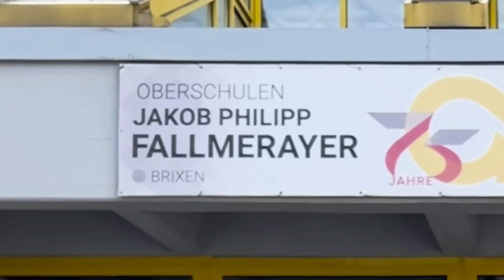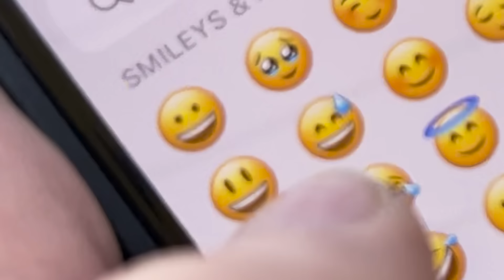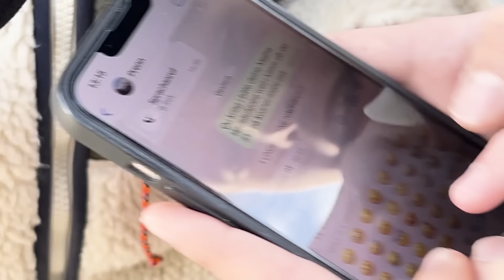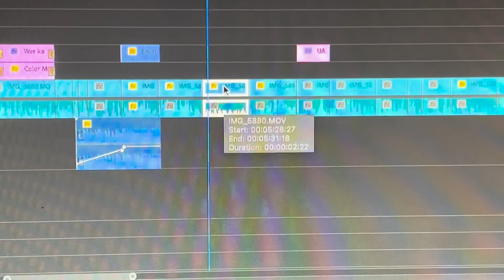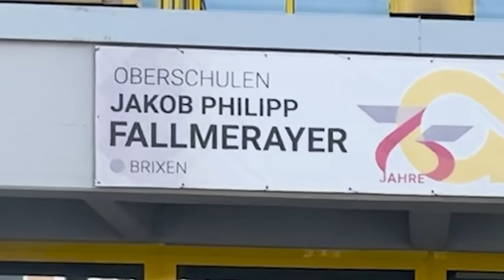Oberschulquiz | Fallmerayer Brixen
Die Oberschulquiz Saison 2023-24 beginnt jetzt! Das Oberschulformat nummer 1 in ganz Südtirol! In dieser Edition von Oberschulquiz waren wir in den Fallmerayer Oberschulen in Brixen zu besuch. Vielen Dank an alle Schüler die dabei waren! Schreib deine Schule in die Kommentare wenn du möchtest das ich als nächstes dort ein Oberschulquiz mache!